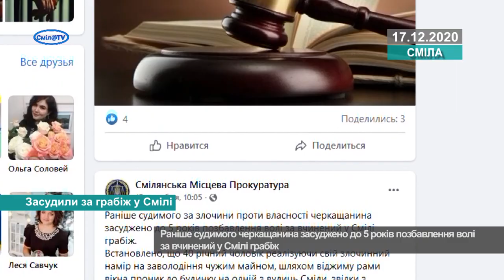Засудили за грабіж у Смілі